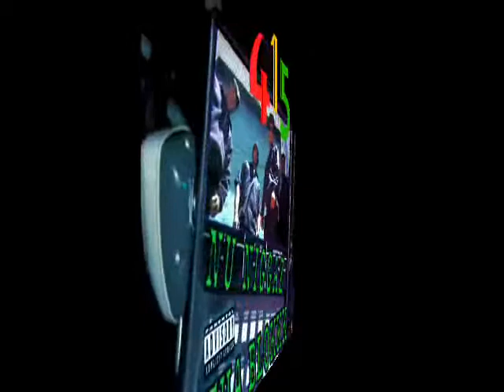415 - Poor Man's Dream